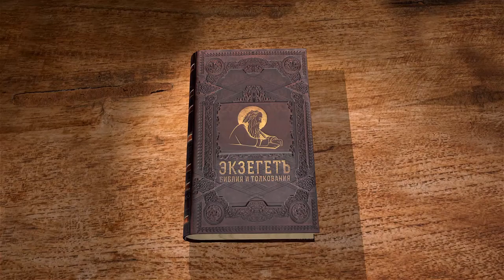Послание к Коринфянам, глава 7. Протоиерей Димитрий Сизоненко. Толкование Нового Завета. Библия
Продолжаем чтение Послания к Коринфянам Святого Апостола Павла с протоиереем Дмитрием Сизоненко.

В предыдущей главе Апостол Павел коснулся темы блуда и помимо обличения тех, кто грешит блудом, он давал конкретные указания о том, что делать общине с такими людьми. Логично что для христиан это грех, а что тогда во взаимоотношениях между женщинами и мужчинам христианами не грех?
Этому и посвящена большая и сложная, а помимо этого еще и самая известная из новозаветных посланий, 7 глава. В данной главе разбирается вопрос семейного устройства христианской жизни.
Есть две крайности - блуд и полное аскетическое воздержание.
И что тогда делать христианину? Обо всем этом говорим с протоиереем Дмитрием Сизоненко.